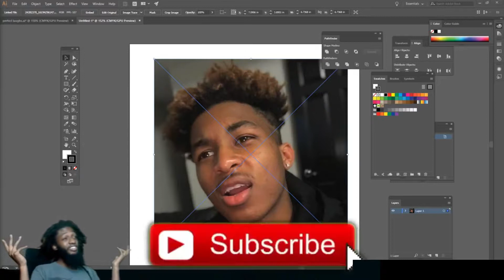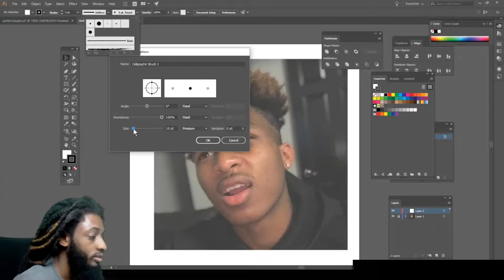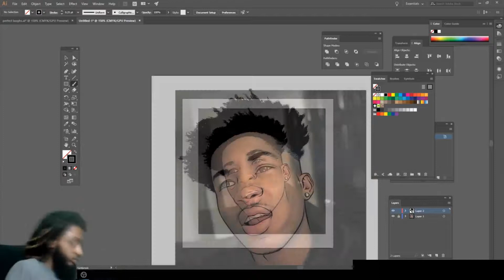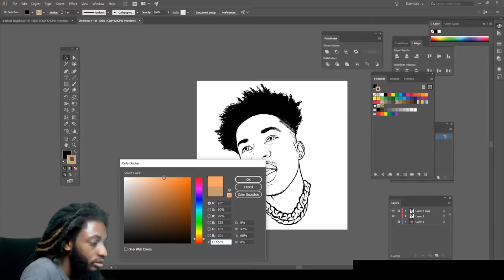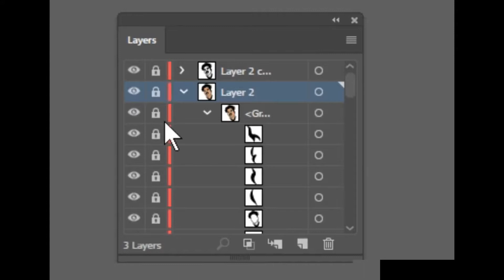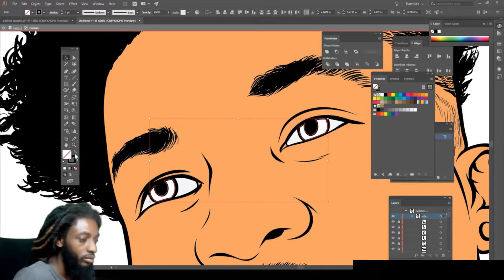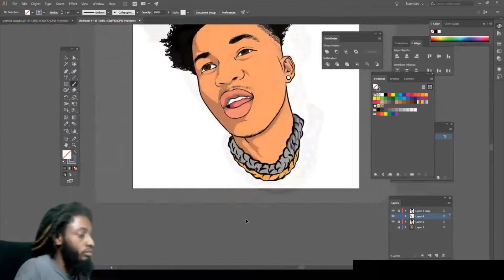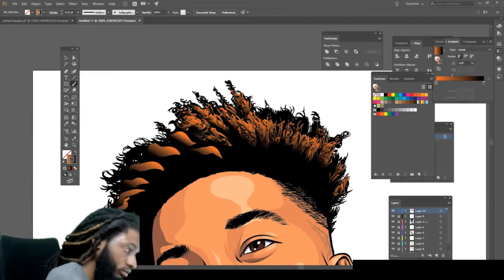HOW TO MAKE A CARTOON - PontiacMadeDDG || ADOBE ILLUSTRATOR